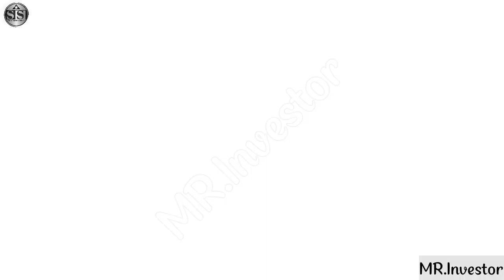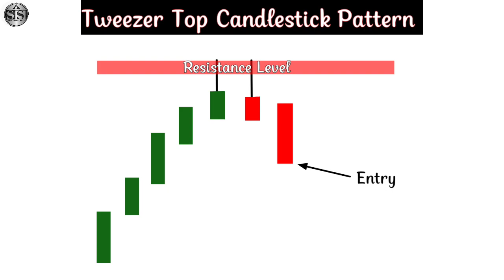Tweezer top candlestick pattern in Hindi | How to use tweezer top top candlestick pattern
Tweezer Top Candlestick Pattern formed by two candles. Tweezer Top indicates a Bearish Reversal Pattern.

Technical Analysis
candlestick patterns
candlestick chart
indian commodity market
indian commodity exchange
national multi-commodity exchange of india ltd
Bearish Harami
understanding japanese candlesticks patterns
Bullish Harami
Technical Analysis
candlestick patterns
candlestick chart
indian commodity market
indian commodity exchange
Bearish Harami
doji candlesstick pattern
hammer candlestick pattern
spinning candlestick pattern